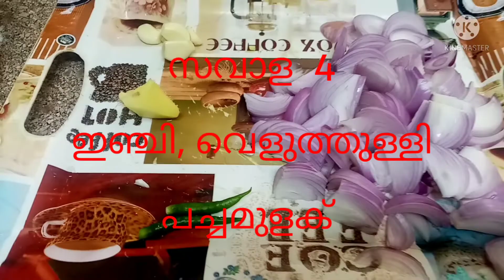Mutton curry with kappa//ആട്ടിറച്ചി ഇനി ഇങ്ങനെയൊന്ന് ഉണ്ടാക്കി നോക്കു രുചി ഇനി വേറെ ലെവൽ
ആട്ടിറച്ചിയും കപ്പയും
kappamutton combination
aathmika kitchen with vlog